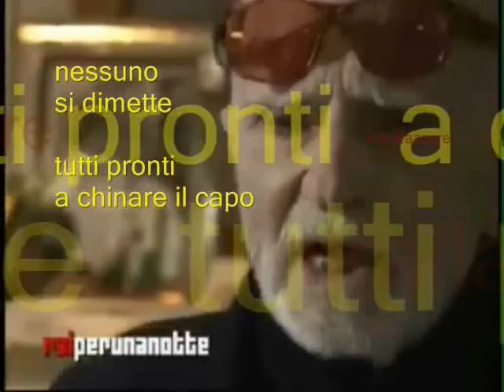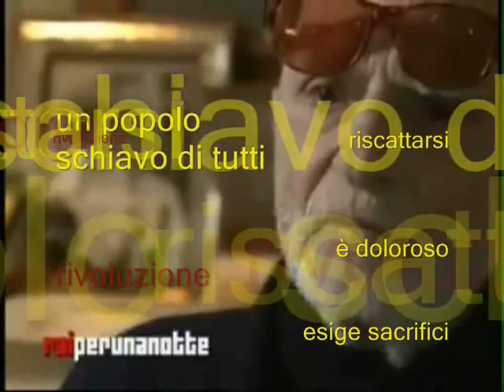Mario Monicelli l'ultima lezione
Presidente Napolitano guarda e impara.
Questo è un UOMO.
Vergognati come uomo e come rappresentante di tutti gli ialiani.